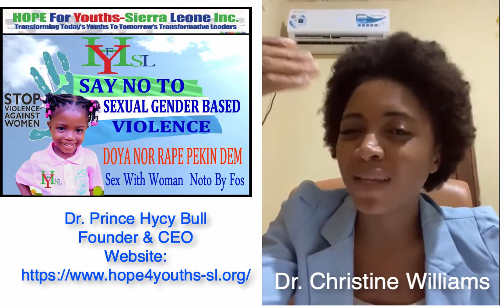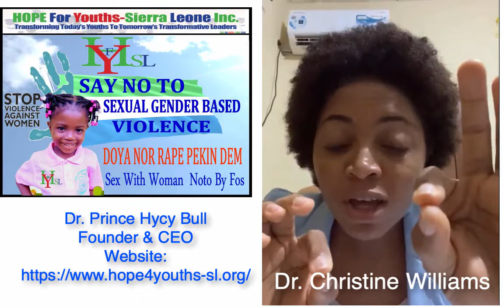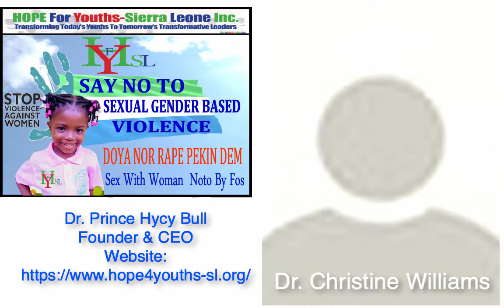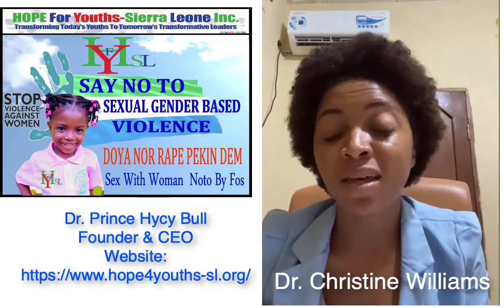An Epidemic in Sierra Leone: Sexual Gender-Based Violence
Hope for Youths-Sierra Leone Sexual Gender-Based Violence Symposium presentation by Dr. Christine Williams. This presentation should be a wake up call to all Sierra Leoneans at home and abroad. We must all protect our innocent, vulnerable, and marginalize boys and girls. The challenge is for you to do something after watching this presentation. Collectively, we can make a difference. This is not the Sierra Leone we know and definitely not the Sierra Leone we want for the next generation. Be an advocate --Act now.